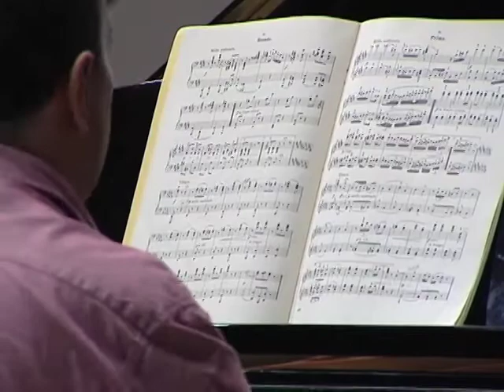Pianatón 10/07/2013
Horas y horas de piano en manos de estudiantes avanzados y ex alumnos de la Escuela de Artes Musicales.
Se trata de la primera edición del  pianatón .